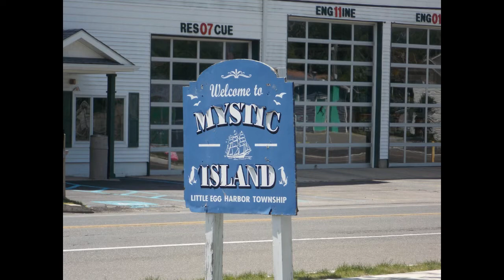ELITE TEAM REALTY | New Construction FOR SALE - Little Egg Harbor NJ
124 N. Ensign Dr. in Little Egg Harbor Mystic Island New Jersey is a new construction property with 50 ft of waterfront in a beautiful boating community. To be built is a 4 bedroom 2 bath cape cod and there is still time to pick out interior design upgrades such as counter tops and colors. Only 30 minutes to Atlantic City and close to the marshes and nature reserves of Tuckerton.